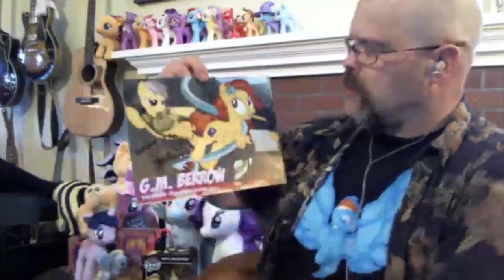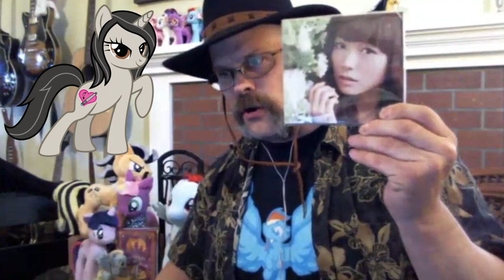Stay Brony My Friends #78 - Kazumi Evans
Guest:
VVV-MORE-VVV

Ending Animation:
The Filming is Magic Team
Animator:
Adamtheamazing64
Lighting:
SourceRabbit + Argodaemon (Lens Flare) + Adamtheamazing64
Models: